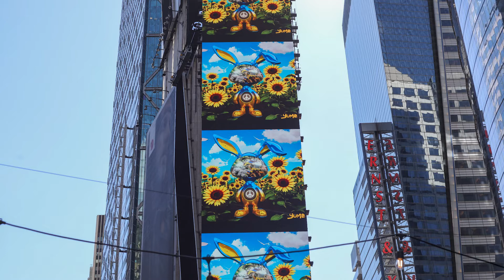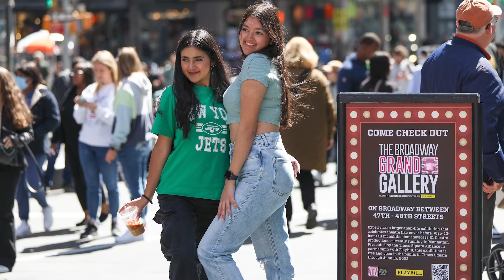Street Photography in NYC manhattan 2022